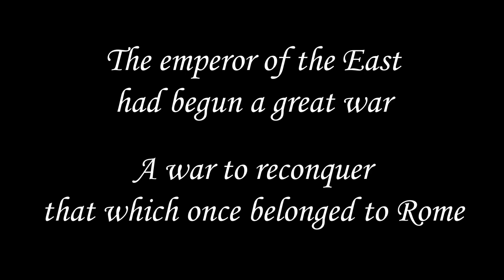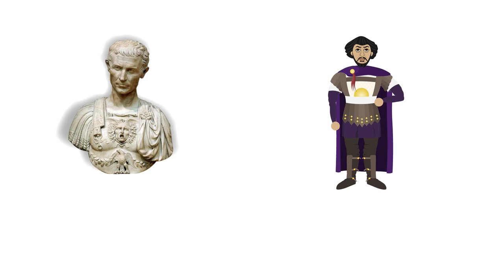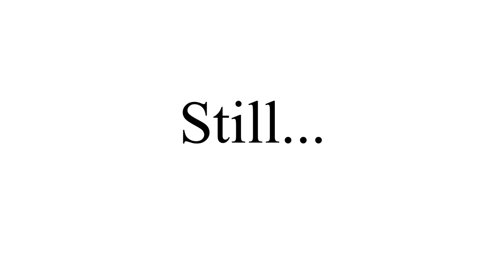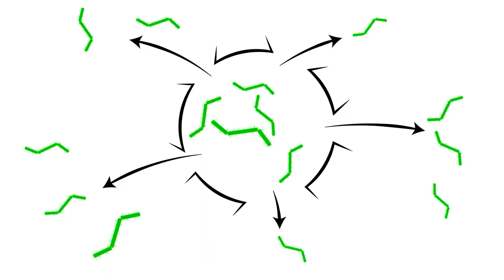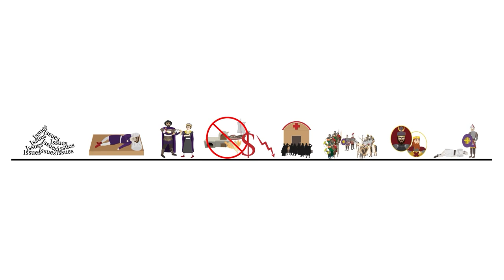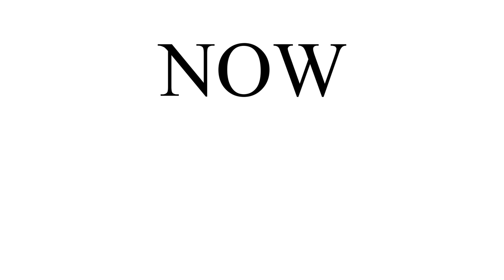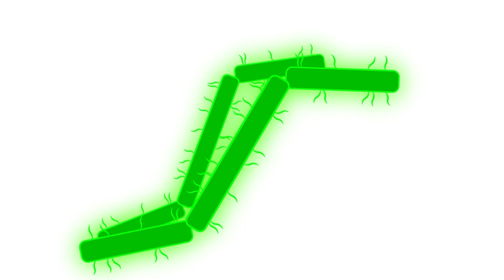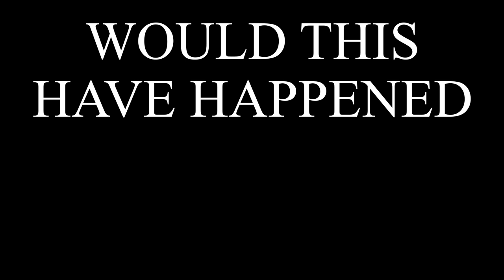How the Plague of Justinian Shaped History [Complete Documentary]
"How the Plague of Justinian Shaped the World [Complete Documentary]"
A compilation of my series on the Plague of Justinian acting as a full documentary describing the times of Justinian in great detail, with a focus on the plague.

Sources:
The Books of the Wars - Procopius of Caesarea
History of the Decline and Fall of the Roman Empire - Edward Gibbon
Justinian’s Flea – William Rosen
History of the Later Roman Empire – JB Bury
Justinian and the Byzantine – Andrea Giordani
The Cambridge Companion to Roman Law – Justinian and the Corpus Iuris Civilis

00:00:00 Introduction
00:02:17 Who were the Romans?
00:13:41 Justinian the Great
00:23:35 Khosrow the Shahanshah
00:26:16 Justinian Reforming the Empire
00:30:25 The Nika Riots
00:38:08 Renovatio Imperii
00:45:13 The Bubonic Plague Arrives
00:51:48 The Captain's Story
00:58:17 The Doctor's Story
01:00:48 How the Byzantines Responded to the Plague
01:06:00 The Patriarch's Story
01:08:08 The Death Toll
01:11:00 The Guard's Story
01:12:23 The Plague Strikes the Emperor
01:17:07 Famine and Economic Collapse
01:20:02 The War in Italy
01:29:32 A Poem
01:30:18 Justinian Wakes Up
01:38:53 The War with Persia
01:46:50 The War in Italy Pt 2
01:56:28 Recovering from the Plague
01:58:34 Going Back to War with Persia
02:04:04 Finishing Off the Goths
02:09:00 The Death of Justinian
02:14:32 How the Bubonic Plague Works